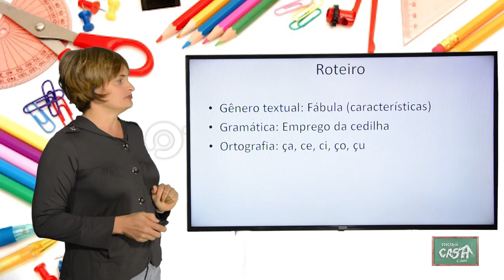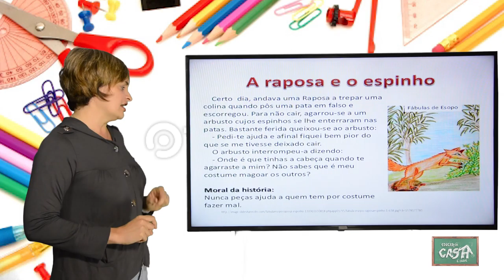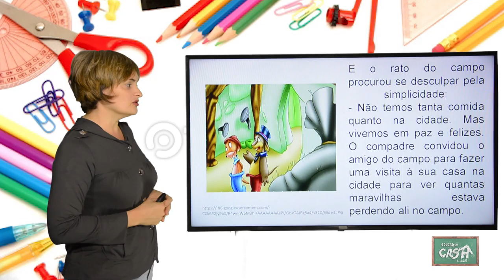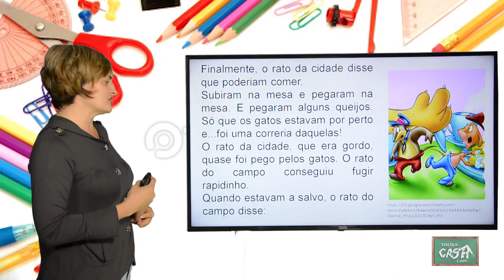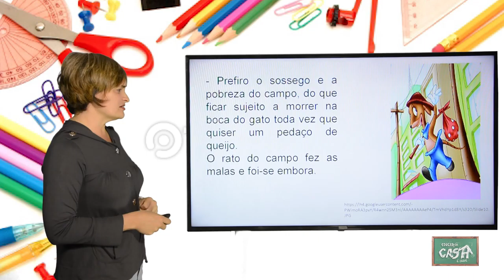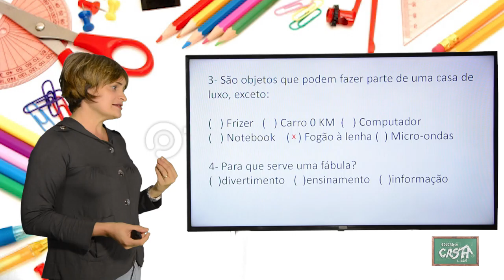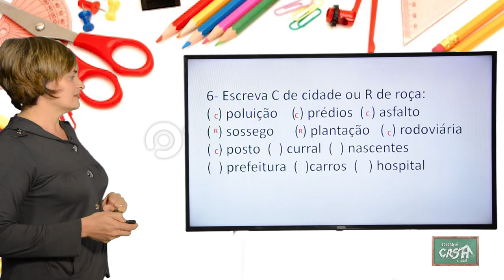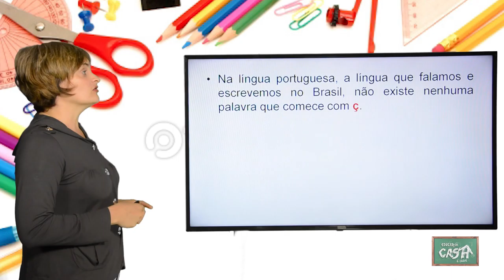2º ANO - II TRIMESTRE - PORTUGUÊS - AULA 1 - FÁBULA - CEDILHA/ ÇA, CE, CI, ÇO, ÇU